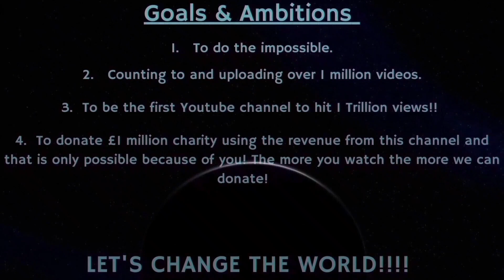Counting to ONE MILLION!!, This is Number 84,157